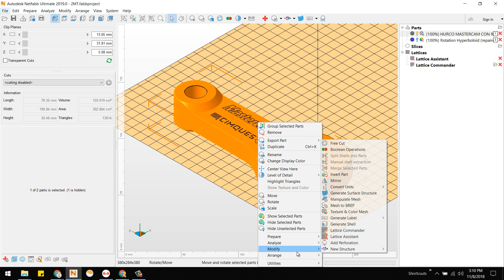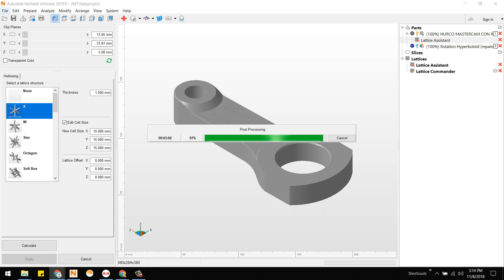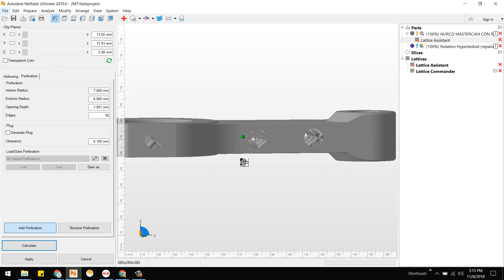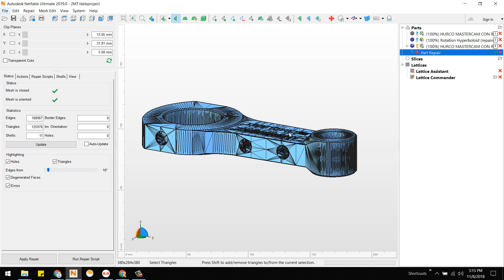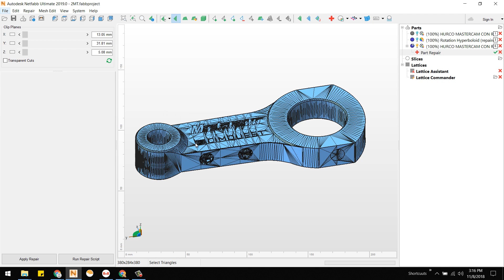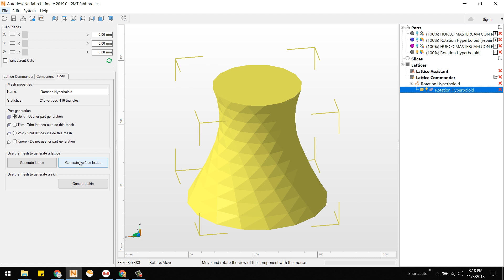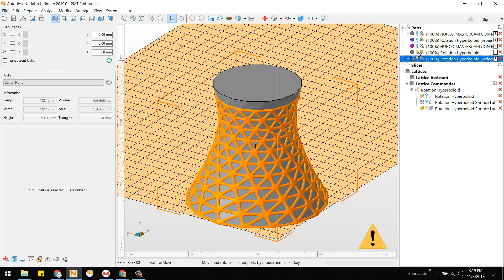Autodesk Netfabb - Lattice Creation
Here we show you how to use Autodesk Netfabb to create lattices with two internal tools, Lattice Assistant and Lattice Commander. Lattice Assistant combines hollowing, lattice generation and merging with tools to generate perforation and the matching plugs for drainage of unused material.

Lattice Commander which can be used to create and modify the individual lattices and wall sections, or skins, for a project.